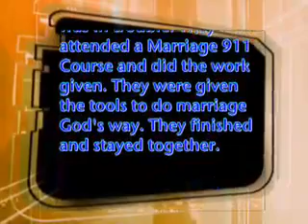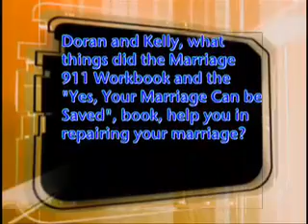♦11♦ Testimony Marriage Restored From Divorce {Doran & Kelli}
Thanks!